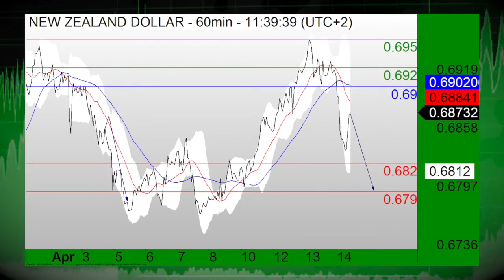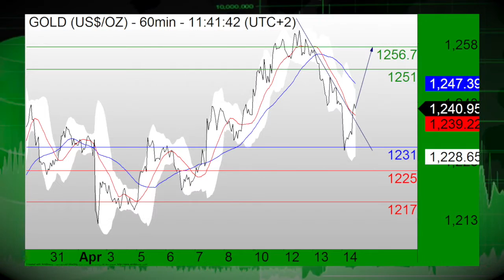15/04 L’ACTUALITÉ DU MARCHÉ DES CHANGES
14/04/16 Le dollar de son côté est à la hausse. L’euro dollar est en baisse de 0,08% à 1.1264. La livre britannique dollar baisse de 0,44% à 1.4144. Et puis le dollar yen recule de 0,04% à 109.25.